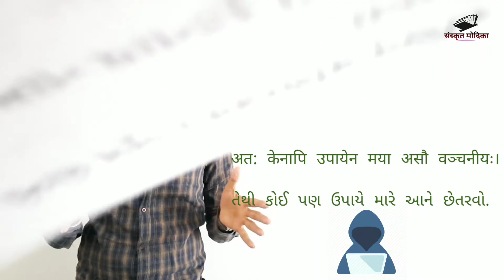Sanskrit | STD 10 | Chapter 11 | part 1 | by Abhishek Dave